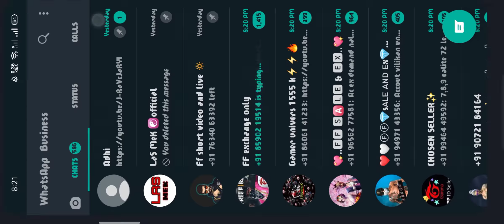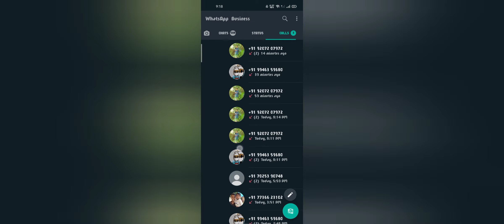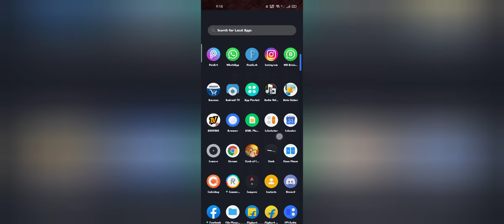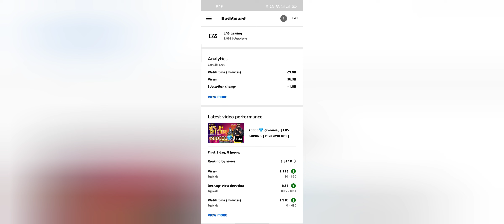giveaway winners || MALAYALAM